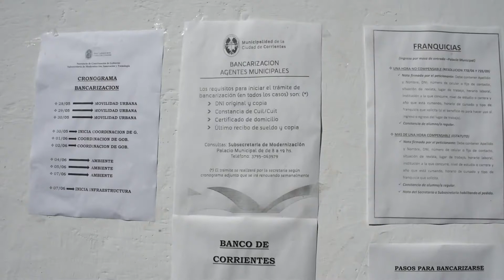La bancarización de empleados municipales inicia su segunda semana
Gabriela Gauna - subsecretaria de Modernización